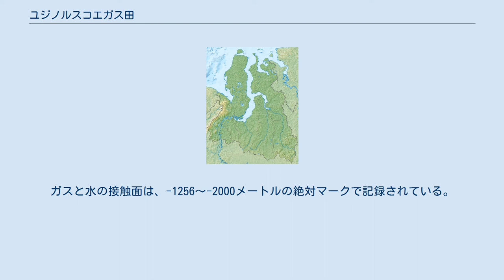ユジノルスコエガス田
ヤマロ・ネネツ自治管区
ユジノルスコエガス田の位置 ヤマロ・ネネツ自治管区におけるユジノルスコエガス田の位置 ユジノルスコエガス田（ユジノルスコエガスでん）は、ロシア連邦チュメニ州ヤマロ・ネネツ自治管区のタゾフスキー村の南東140キロメートルに位置するガス田で、西シベリア油田・ガス田地域の一部である。
1969年に発見され、2007年から運用されている。
 鉱山はチャペル巨壁の南ロシア壁にある隆起に接している。
南ロシア壁は後期白亜紀のセノマニアン堆積物の屋根に沿った平らな大きな背斜脚で、サイズ62 x 15キロメートル、振幅100メートルである。
 天然ガスは、上部白亜紀とアルビアン - 下部白亜紀のアプティアンのチューロニアンとセノマニアンの堆積物で利用可能である。
788-2064 mの下部に19の堆積物が見つかった。
チューロニアン堆積物（層T 1 、T 2 ）は788-899メートルの深さにあり、有効ガス含有量の厚さ6-9.9メートル、気孔率27-29％、ガス飽和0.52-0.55、初期層圧力 9.9〜11.5 MPaである。
 主なガス容量（約90％）は、底部860-950メートル、有効厚さ33メートル、多孔度32.6％、ガス飽和率0.82、初期層圧9.3 MPaの砂岩 - セノマニアンのアリューロール堆積物（層DC 1 ）に集中している。
 堆積物は巨大で水よりも軽い。
ガスの抽出量は1日あたり39.1〜325.6千立方メートルで、石油の抽出量は1日あたり5.2〜6千立方メートルである。
層圧は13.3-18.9 MPa、 貯留層の気孔率は17-26.5%、ガス含有量の厚さは1.4-5メートルである。
ガスと水の接触面は、-1256〜-2000メートルの絶対マークで記録されている。
 2002年に推定された当初の初期ガス容量は、6,868億立方メートルである。